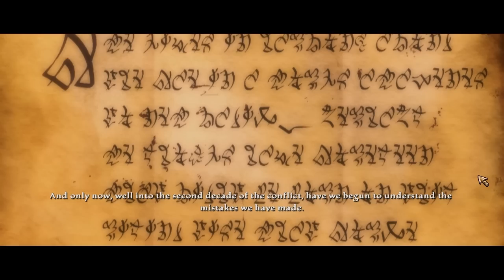[Aki Plays] Kingdoms Of Amalur: Reckoning -Parte 1- [Just For LOL]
Trama:
Kingdoms of Amalur: Reckoning follows the story of a mortal known as the "Fateless One", who having died before the game's outset, is revived in the experimental Well of Souls by the gnomish scientist Fomorous Hugues. The first and only success of the experiment, the Fateless One must escape the facility when it comes under attack by the Tuatha Deohn, a subsect of the immortal Winter Fae, who are currently waging a "Crystal War" on all the mortal races in the name of their new god "Tirnoch". Having escaped the facility, the Fateless One - having no memory of his life before his death - learns of the intriacies of the world he has returned to by the Fateweaver Agarth; Agarth explains that every individual in the world of Amalur has a predetermined fate and that Fateweavers' like Agarth are able to read this fate, predicting the circumstances surrounding the eventual death. Having been fated to die (and fulfilling that fate), the Fateless One's return from the death has taken them out of "Fate's weave"; theirs is the only life in the world without a predetermined end. [Fonte: Wikipedia]